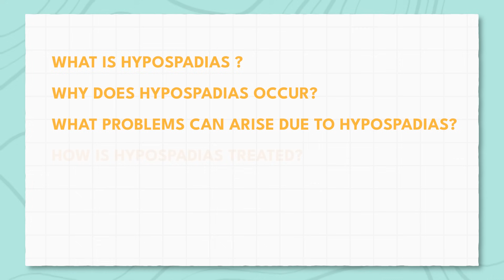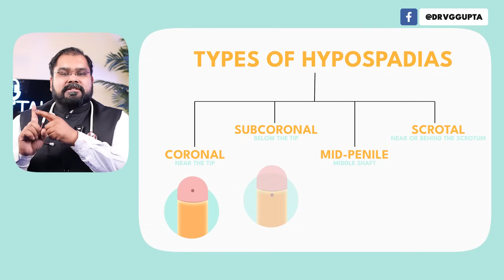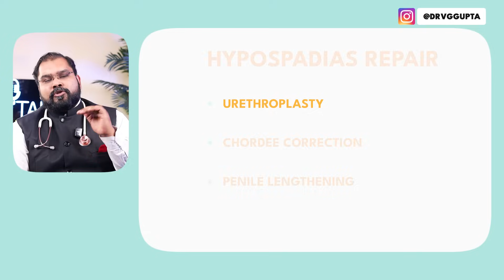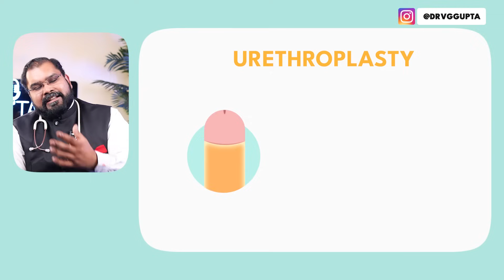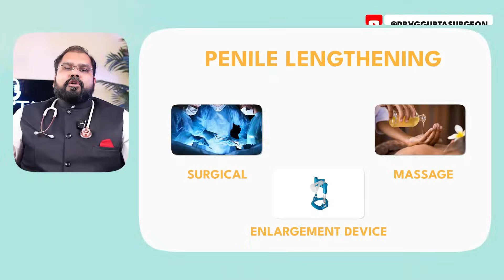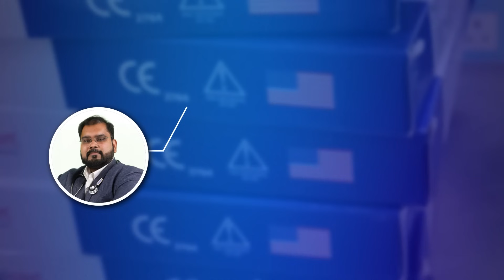दो छेड़ वाला लिंग : Hypospadias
Hypospadias : Diagnosis, Symptoms and Treatment

What is hypospadias and how it affects the urethra

Common causes of hypospadias and urethral abnormalities

Symptoms of hypospadias and issues with the urethra

Treatment options for hypospadias and urethral correction

When to seek help for hypospadias and urethra problems

 * Hypospadias Repair
 * Hypospadias Symptoms
 * Hypospadias Causes
 * Hypospadias Surgery
 * Hypospadias Treatment

00:00 Preview
00:30 Introduction – Hypospadias (Explained)
01:05 what is hypospadias? Understanding the Condition
03:26 Problems Due to Hypospadias – Urination & Sexual Issues
04:33 Treatment – Surgical Correction & Methods
06:57 Ideal Age for Surgery – When to Get Treatment?
07:26 Importance of Early Diagnosis – Why Timing Matters?
07:58 Conclusion – Awareness
08:20 Outro